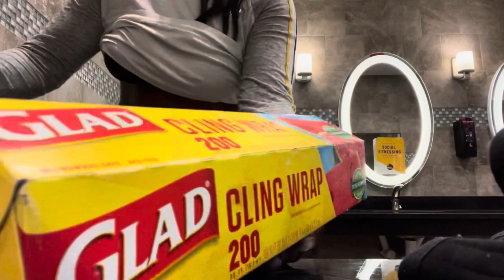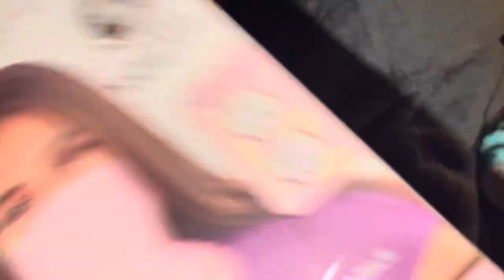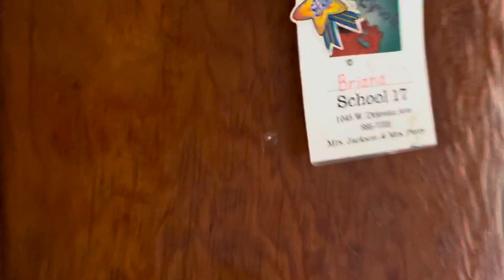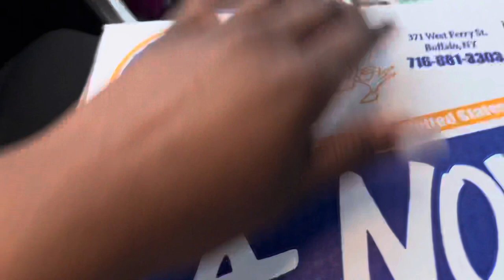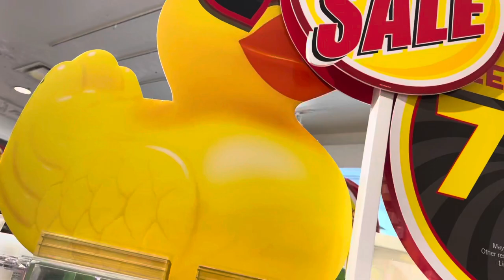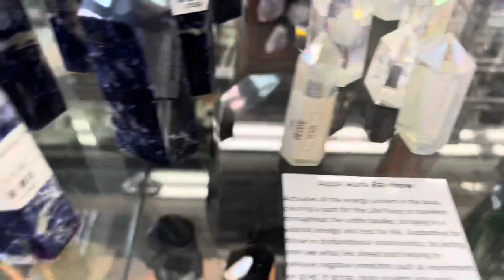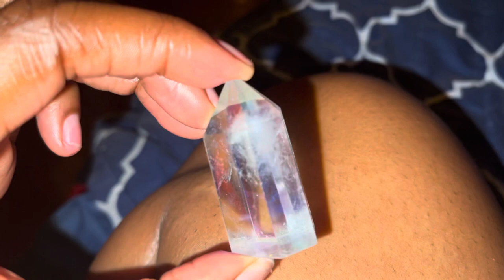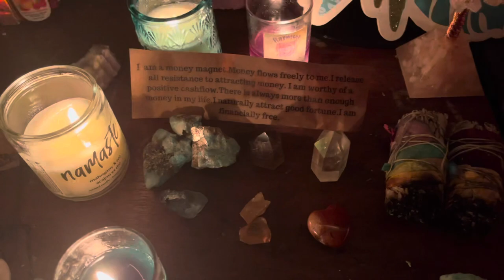I WENT SHOPPING FOR CRYSTALS 🔮| AROMATHERAPY | GYM 🏋🏾‍♀️| P.O. BOX OPENING | WEEKLY VLOG 🌇🌤